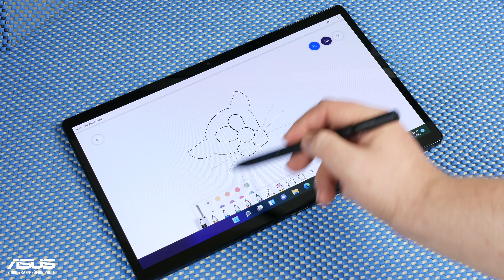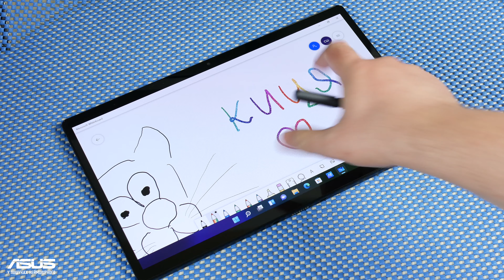Огляд супернезвичайного ноутбука ASUS Vivobook 13 Slate OLED (T3300) - це планшет чи таки ноут?